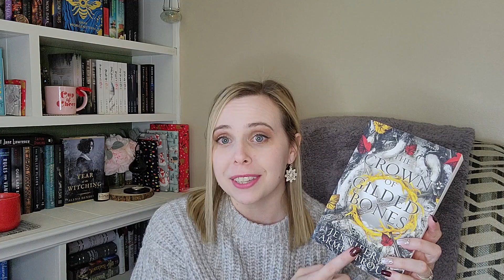December TBR! 🎄♥️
I'm SO excited for this festive December TBR!! Thank you so much for hanging out and watching! ♥️